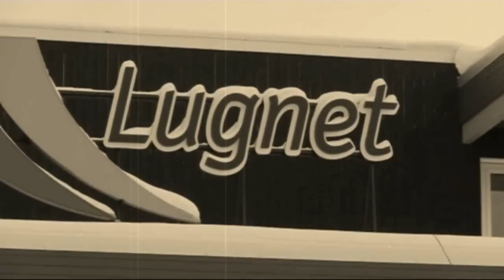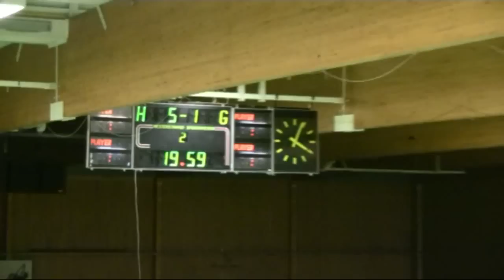SM i Futsal 2010 - Falun. Del 1